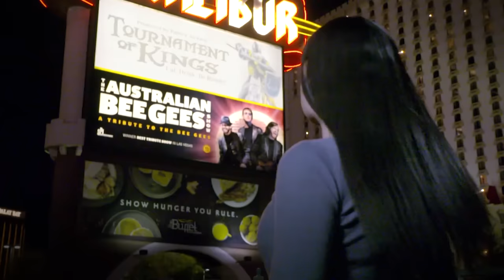🤩Don Cheto ya quería volar como quinceañera!🤩 | Episodio 13 Completo | T19 TTMT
Don Cheto lo retan a volar como quinceañera y mejor lo ponen al piso.